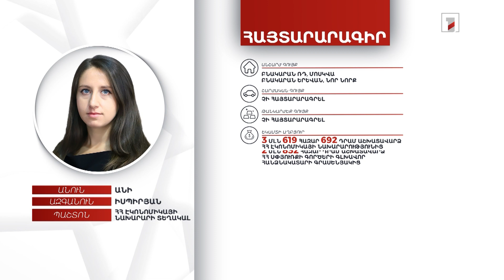2 անշարժ գույք, 103 հազար ռուբլի. ՀՀ էկոնոմիկայի նախարարի տեղակալ Անի Իսպիրյանի հայտարարագիրը